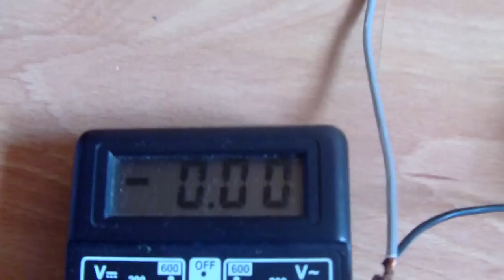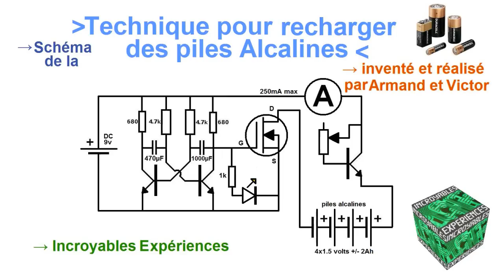Charger des piles non rechargeables (méthode empirique)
• Schémas, vidéos bonus & plus sur notre page Facebook :
↓↓ Pour des infos supplémentaires lisez la description ! ↓↓

Description : Comment fabriquer un chargeur des piles non rechargeables : Après de très nombreux essais on est enfin parvenu à recharger des piles Alcalines (nous n'avons essayé que celles ci, nous savons (par expérience...) que les piles au lithium explosent lorsqu'elles sont rechargées, nous n'avons pas vraiment d'idée pour les salines et autres mais, n'ayant pas essayé on ne peut que vous conseiller de ne pas le faire). Cette opération, qui à la base n'était qu'une idée intéressante nous paraissait relativement simple. Après avoir fait des tests,  on trouve toujours que c'est intéressant mais... loin d'être si simple qu'on le pensait ! On pensait qu'une limitation sévère de l'intensité de rechargement des piles faisait l'affaire,  et bien non : les piles alcalines ne sont même pas chaudes (pas la moindre) mais elles fuient : l'électrolyte fuie par l'issue de la borne négative... Peut être que cette fuite n'est pas très grave ? disons que, lorsque la pile fuit elle perd son électrolyte donc dans le meilleur des cas elle perd 50% de sa capacité ! de plus une fuite se termine toujours par une petite explosion (d'un seul coup, l'électrolyte qui pousse s'échappe brutalement de la pile...) inutile de vous préciser qu'à ce stade la pile Alcaline est foutue. Donc on a essayé de trouver un autre moyen : la technique d'un contact discontinu : Grace à cette technique la pile pourrait subir des contraintes bien moindre lors du rechargement pensions nous : oui mais à la condition de laisser à la pile deux fois plus de temps pour se reposer que pour recharger. Et ça marche ! en réunissent une limitation de l'intensité et un contact discontinu 2 secondes sur 6 les piles Alcalines rechargent sans problème ! c'est vrai que quand on voit toutes les conditions qu'il faut pour les recharger on a encore peur qu'elles fuient même comme cela. d'après tous les tests que nous avons fait il s'avère que cette technique et très sure ! que ce soit en rechargeant des piles AA, AAA ou 9 volts, aucun problème ça marche et ça ne fuit pas. Dans le pire des cas on peut toujours limiter encore plus l'intensité.
On vous conseille, en vous aidant d'une résistance variable jouant sur l'intensité laissée passée par un transistor de faire recharger les piles AA (classiques) alcalines à 250mA maximum (250mA 2 secondes sur 6) soit en réalité une moyenne de 80mA. Si on considère qu'on régénère à 80% la pile, et qu'elle fait 2Ah il faudrait 20 heures pour en recharger une complètement (ce qui est élevé mais finalement pas tellement si nous ne sommes pas pressées...) Pour recharger les piles il faut leur injecter une tension supérieure à celles  des piles réunies pas moins de 1.5 fois celle des piles dans l'idéal : si 4 piles (1.5 volts) font 6 volts alors il vous faudra 9 volts au moins pour les recharger. la tension à besoin d'être au moins 1.5 fois plus élevée car parfois, même résistance variable réglée au minimum on a pas 250mA...
pour recharger des piles AAA on vous conseille 110mA max (2 f/6), on vous conseille 70mA max (2f/6) pour recharger une pile de 9 volts.  Ce chargeur peut charger autant de piles que l'on veut ! avec 12 volts on peut aller jusqu'à 6 (plus avec plus de 12 volts mais dans ce cas là pensez à augmenter la valeur de certaines résistances). Avant de charger les piles essayer de les sélectionner : ne jamais en prendre qui ne sont pas Alcalines,qui fuient déjà, qui sont rouillés, qui sont d'une marque "po cher" et douteuse, qui donnent "0.00 volts" ou qui sont censés être "périmées" depuis trop longtemps. n'oubliez pas que les piles alcaline se recyclent et que les piles rechargeables sont tellement mieux ! L'avantage de charger des piles alcalines est par exemple plus utile pour les piles AAA et 9 volts : certains appareil très basse conso (détecteur de fumée, réveil digital etc...) on besoin de piles, lorsque celles ci sont vides, on n'a pas envie d'acheter une pile rechargeable pour la recharger 2 fois au cours de sa vie ! c'est pour ça que les piles alcalines, bon marché (et rechargeables...) sont parfaite pour cette utilisation =)

-Autres titres : Recharger des piles non rechargeables / recharger piles alcalines / salines / sèches / chargeur pour piles alcalines / homemade alkaline battery charger / charge alkaline batteries / Idée incroyable expérience TPE TIPE BAC S / vik95170 / expérience science Français / DIY